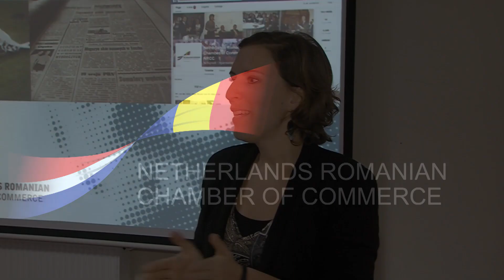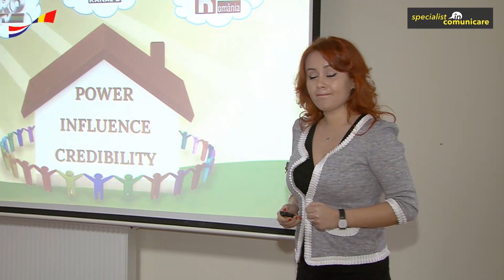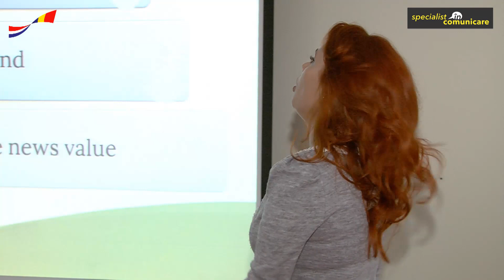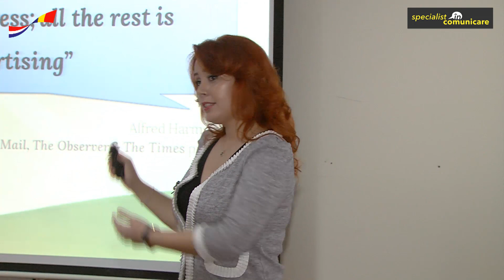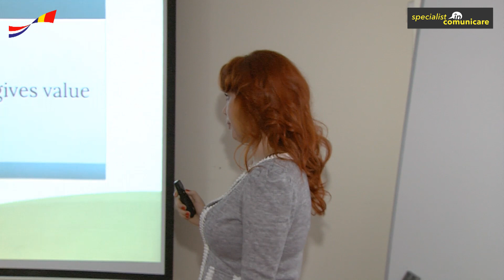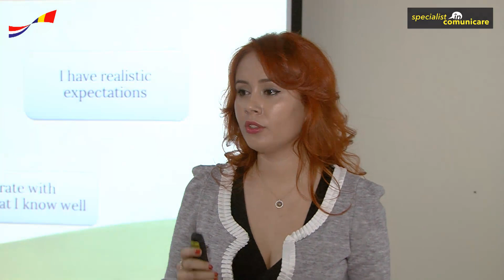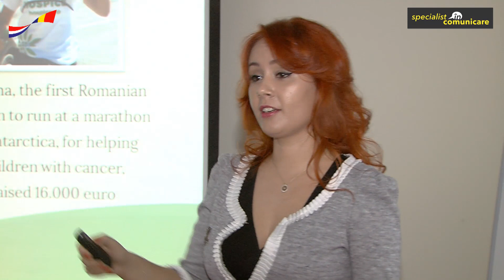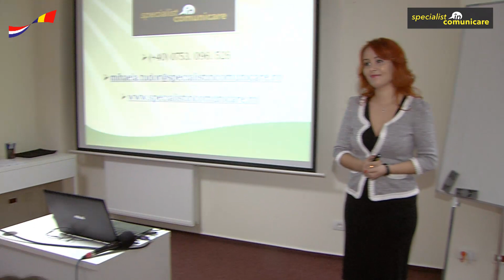Mihaela Raluca Tudor - You should promote yourself on TV @ Trends in Media Knowledge Center